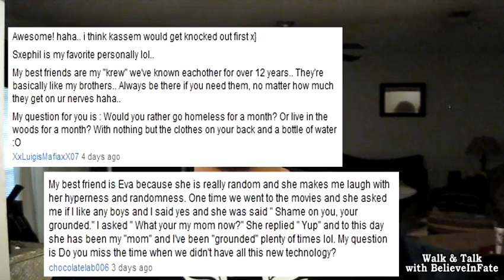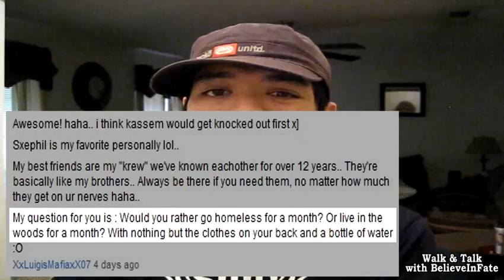Walk & Talk 40: GAH!! WIND!!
Walk & Talk w/ BelieveInFate #40 [04/29/11]:
Hello my Internet friends!
It's another Wednesday, another Walk & Talk!

Oh, wind. why must you be such a pain in my OH hey guys and gals!! Didn't see ya there. Yeah, that sorta dialogue doesn't really work in text but whatever. xD Enjoy the long answers in this week's W&T.

You guys and gals are the BEST!!
Keep on Vloggin'!!